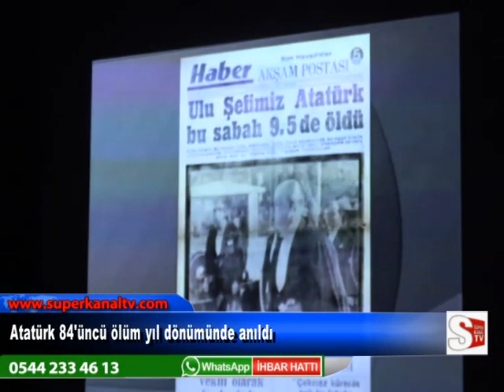Atatürk 84'üncü ölüm yıl dönümünde anıldı